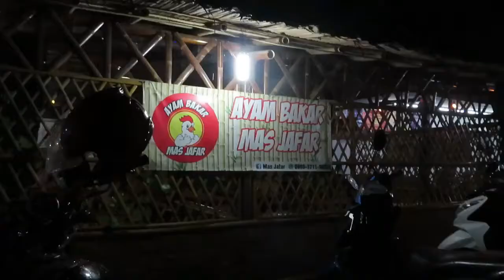KULINER SIDAREJA CILACAP AYAM BAKAR ENAK KEDUNGREJA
Kuliner Sidareja Cilacap ayam bakar enakr kedungreja.